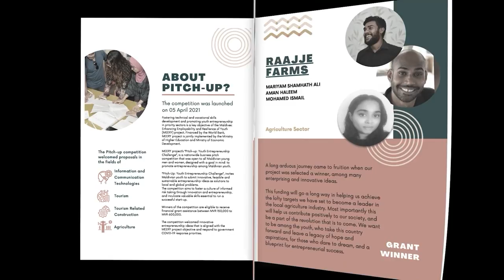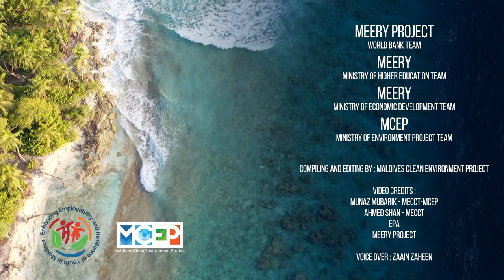A Single Use Plastics Free Maldives: Turning the Tide of Waste into Wealth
Poorly managed plastic waste is threatening the marine ecosystem and economy of the Maldives, with over 860 metric tons of waste—the majority plastic—generated daily. In response, the government has adopted a waste to wealth approach, shifting from a linear “use and dispose” system of waste management to a circular economy. Two World Bank-financed projects, also supported by PROBLUE, have been helping the country develop a sustainable waste management system, build capacity, and teach youth to lay the groundwork for a cleaner and safer Maldives. Learn how Maldives is shifting from a linear “use and dispose” system of waste management to a circular economy to ensure a green, sustainable future

00:00 The Maldives: A fragile ecosystem
00:34 Disposal of waste and plastics
01:08 The problem of single use plastics
01:27 Prioritizing a shift in The Maldives
02:05 Alternative to single use plastic bags
02:45 Waste to Wealth Project: Education and training
03:23 Leading the way to a sustainable future